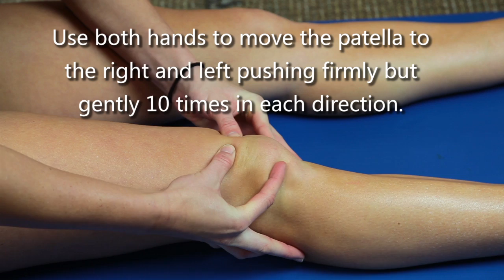Patella Knee Stretch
Patella self-mobilizations:
Patellar mobilizations should be performed while you are sitting up with your legs straight and relaxed underneath you. Use both hands to move the patella to the right and left pushing firmly but gently 10 times in each direction. Also, push the patella upwards and downwards 10x. Some direction may seem more "stuck" than others, this is normal. Repeat on the opposite side if necessary.